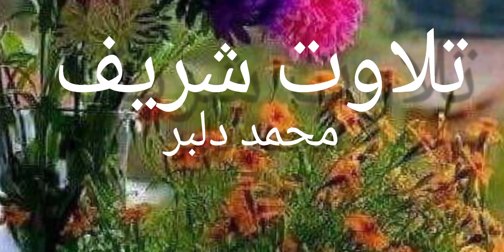قل شریف کی تلاوت ضرور سماعت فرمائیں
Dil Da jani#vlogging .telawat naat .funny Malni.